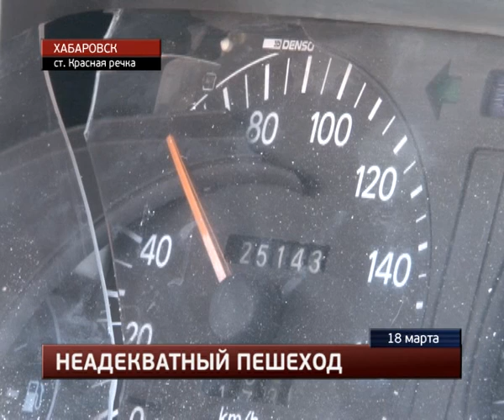Неадекватный пешеход.MestoproTV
В районе станции Красная речка под машину попал пациент интерната для душевнобольных - мужчина получил тяжелые травмы, переходя дорогу неподалеку от лечебницы.